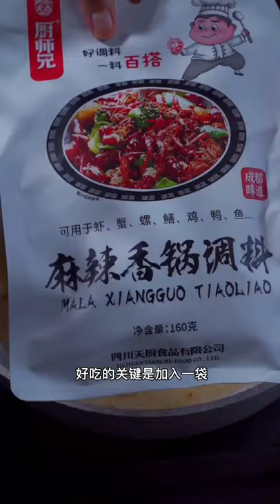cooking cleansing gel, cooking kya hai @cooking essentials​ @Roasted Giant Blood Cockles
cooking games
cooking bacon in the oven
cooking mama
cooking asparagus
cooking apples
cooking anime
cooking artichokes
cooking dash
cooking diary
d's cooking tonight
d's cooking
cooking eggs
cooking eggplant
cooking equipment
cooking eggs in air fryer
cooking essentials
cooking emoji
ecooking cleansing gel, cooking kya hai
cooking fever
cooking fish
cooking gloves
cooking gauntlets osrs
cooking girl
cooking gifts
cooking halibut
cooking ham
j&h cooking
4-h cooking 101 recipes
h&t cooking
4-h cooking 101 project manual
4-h cooking 201 recipes
cooking ideas
cooking in animal crossing
cooking images
icooking nj
icookingstore
icooking hot pot east hanover
cooking suite
cooking jobs
cooking jokes
cooking jackfruit
j cooking words
jcooking odyssey
cooking kale
cooking knives
cooking knife
cooking kielbasa
cooking kabobs
cooking light
cooking lentils
cooking lobster
cooking mushrooms
cooking methods, m cooking pans, m cooking words, m cooking pots, cooking recipe
cooking network
cooking noodles
in cooking
cooking oil
cooking oil smoke points
cooking okra
cooking oil dispenser
cooking orzo
cooking oatmeal